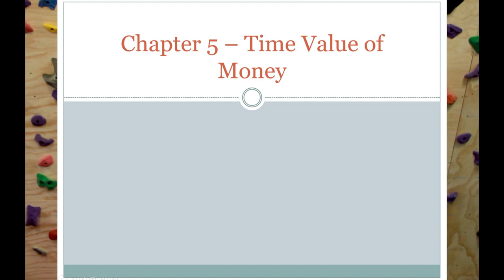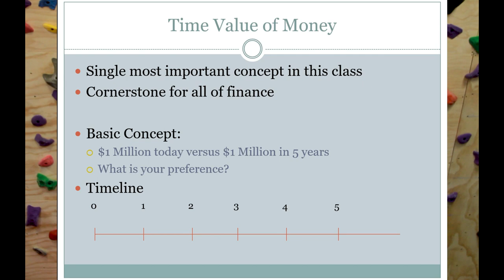Chapter 5 Lectures - Part 1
This is part 1 of a lecture concerning the basics of a financial concept called the Time Value of Money. Specifically in this lecture we focus on what are called problems with a single lump sum, which implies that there are no intermediate payments. This is the introduction of the concepts of present and future values.